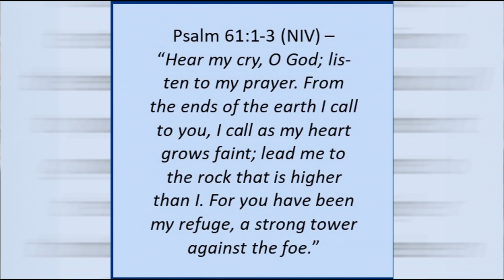Rock - Book “Finding Your Voice in the Psalms” (Elizabeth Canham) (take a SIP of life!)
“Finding Your Voice in the Psalms: An Invitation to Honest Prayer” (Elizabeth Canham)